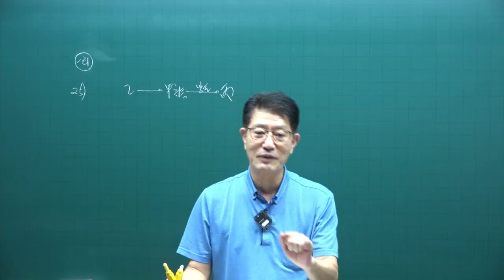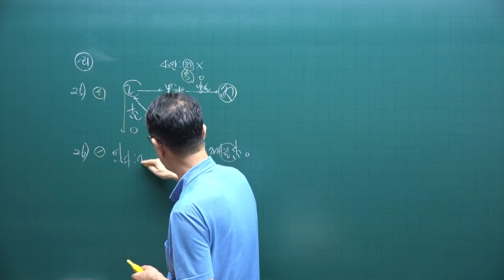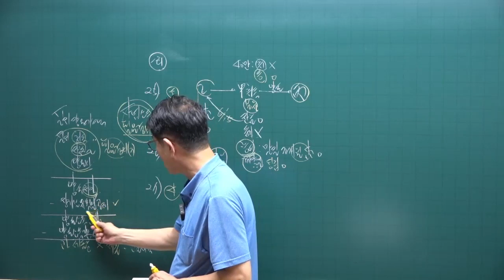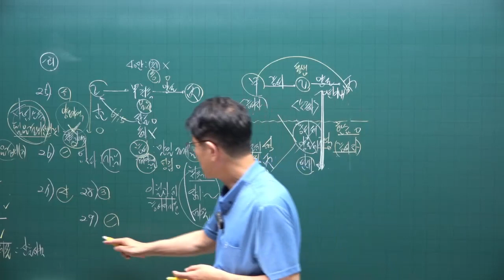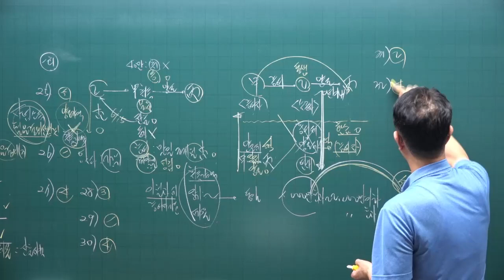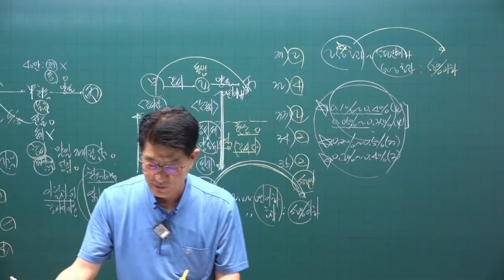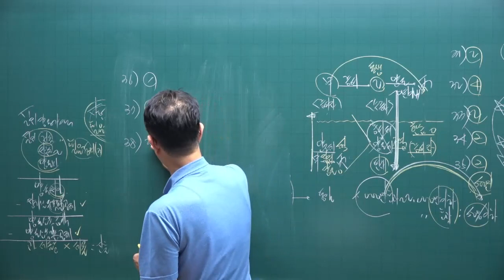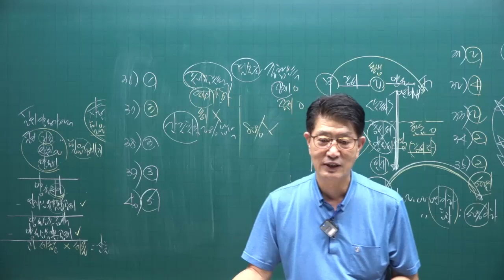[공전무 - 공인중개사 무료인강] 2023년 공인중개사 시험과목 부동산 세법 이준호 교수 공인중개사 동형모의고사 1강